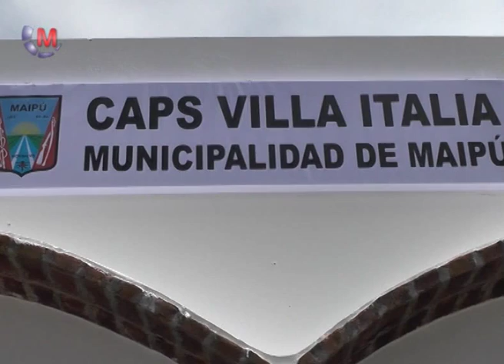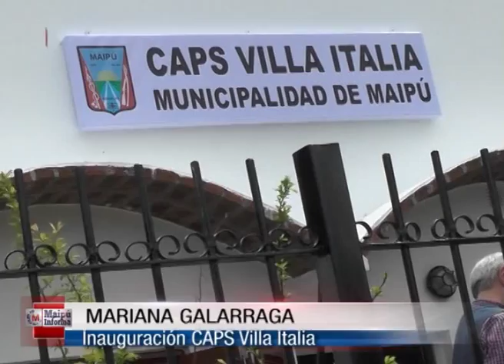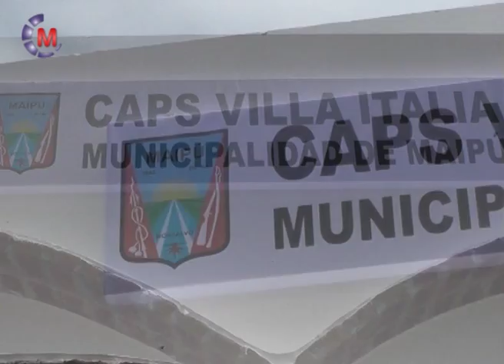SALUD | OBRAS PUBLICAS - INAUGURACION VILLA ITALIA